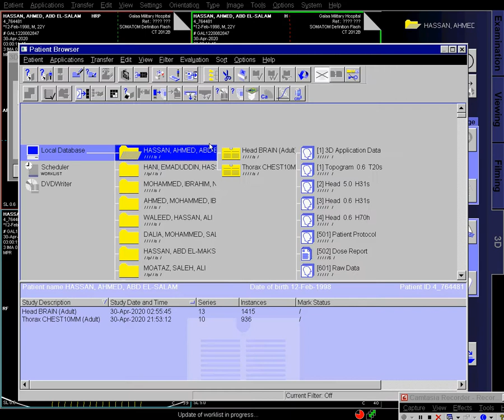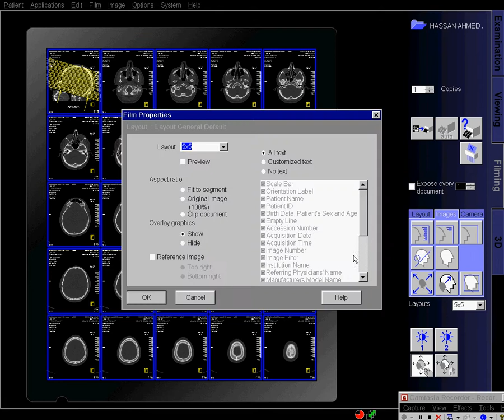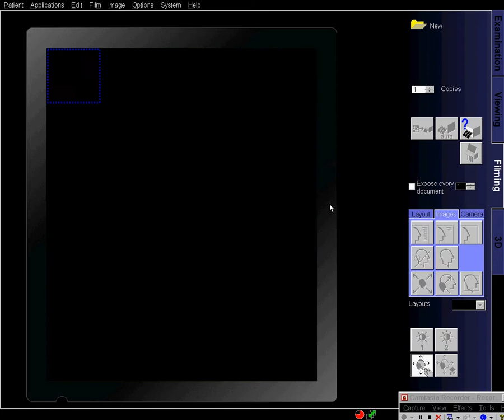How to do ct brain part 3التصوير المقطعى للمخ الجزء الثالث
# radiology
# brain
# stroke
# anatomy
ميزات وخصائص الاشعة المقطعية للراس والمخ
من أهم ما يميز التصوير المقطعي المحوسب للدماغ ما يلي:

هو اختبار طبي تشخيصي ينتج صوراً متعددة للجزء الداخلي من الدماغ.
يمكن إعادة تنسيق الصور المستعرضة التي تم تكوينها خلال الفحص المقطعي في عدة مستويات، ويمكن أيضاً إنشاء صور ثلاثية الأبعاد.
من الممكن مشاهدة الصور الناتجة على شاشة الكمبيوتر، أو طباعتها على فيلم، أو نقلها إلى قرص مضغوط DVD.
يوفر التصوير المقطعي المحوري معلومات أكثر تفصيلا عن إصابات الرأس والسكتة الدماغية وأورام المخ وأمراض الدماغ الأخرى مقارنة بالصور الشعاعية العادية.
يكمن الفرق بين الأشعة المقطعية والرنين لتصوير الدماغ بأن التصوير بالأشعة المقطعية للراس والمخ أسرع ويمكن أن يوفر صوراً للأنسجة والأعضاء والجمجمة.
تشخيص الامراض والحالات المتعلقة بالرأس والمخ
تستخدم الاشعة المقطعية للراس والمخ للمساعدة في تشخيص الحالات التالية:

الجلطات الدماغية أو النزيف الدماغي بعد ظهور أعراض السكتة الدماغية مباشرة.
أمراض وتشوهات الجمجمة وعيوب الدماغ الخلقية.
ضمور أنسجة المخ.
تمدد الأوعية الدموية في الدماغ.
نزيف الدماغ وإصابات الدماغ الناتجة عن تعرض الرأس للصدمة.
النزيف الناجم عن تمزق الأوعية الدموية (أم الدم) أو تسريبها لدى المصابين بالصداع الشديد المزمن.
استسقاء الرأس (أو تراكم السوائل في الجمجمة) وتضخم حجرات الدماغ.
الالتهابات الدماغية.
الأورام الدماغية الخبيثة والحميدة.
ما يحدث خلال التصوير
من المهم جداً أن يظل المريض ثابتاً تماماً أثناء الاختبار، ويمكن حتى لحركة صغيرة طمس الصور.
سيعمل الجهاز ﺑﺑطء، وقد يطلب الطبيب من المريض حبس الأنفاس لفترة قصيرة.
سوف يدور شعاع الأشعة السينية الخاص بالماسح الضوئي حول الرأس، مما يؤدي إلى إنشاء سلسلة من صور للرأس من زوايا مختلفة. تسمى الصور الفردية بالشرائح، ويخلق تراص الشرائح صوراً ثلاثية الأبعاد.
يمكن رؤية الصور فوراً على الشاشة، ويتم تخزينها لعرضها وطباعتها لاحقاً.